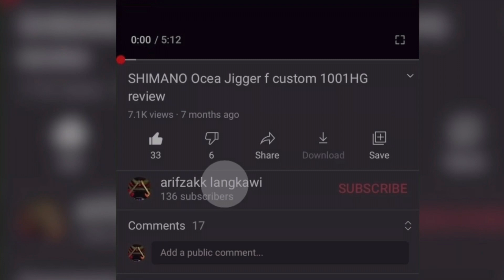Jenahak ramahhh.... kerapu pon marahhh... strike saja...!!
Last trip sebelum sambut puasa... alhamdulillah sambutan yang sangat hebat..

Jenahak paling besar 1.5kg

Kerapu 2.9kg

Trip 4 jam saja dari pukul 2.30 ptg sampai 6.30ptg

Di perairan sg kuah san sg mghulu Langkawi

Setup

Reel shimano TP fd 4000xg
Line tokayo PE 3
Rod eupro red hunter PE 2-4

Reel shimano stradic 3000xg
Line asuka power game 30lb
Rod eupro red hunter 1-3

Terima kasih kepada yg sudi tonton video ni sampai habis